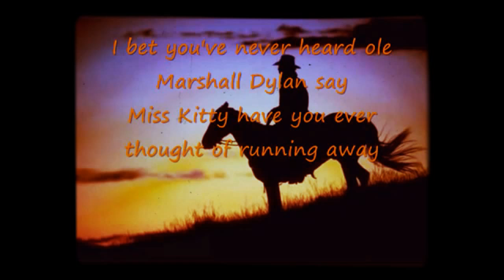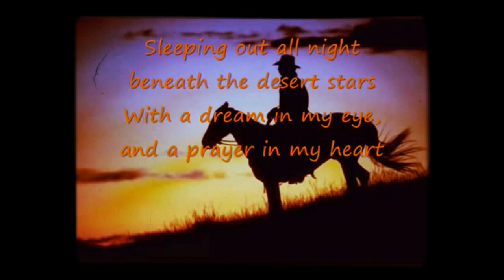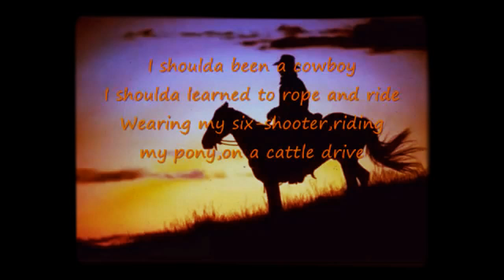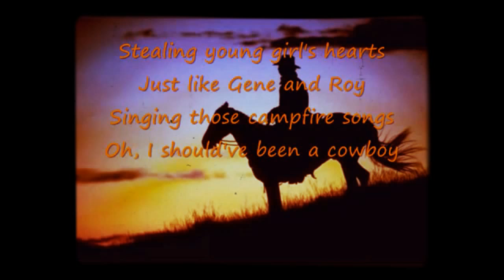Toby Keith I should have been a cowboy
I love this song you remind me of my wife she used to listen to it all the time I mean I did make sure so this song dedicated to her